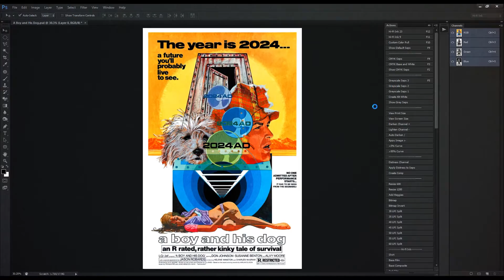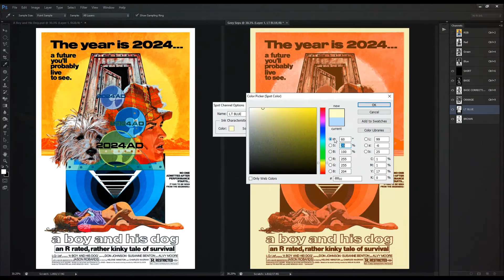Hi-Fi Ink - Separations - Analogous and Monochrome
Hi Fi Ink - Monochrome Separations for Photoshop.
Not just limited to monochrome, try analogous colors too and experiment! Play with color like you're a kid again...but with a little more knowledge in color theory this time around.

Artwork shown is for demonstration purposes only, and is not intended for reproduction. All copyrights belong to their respective holders.